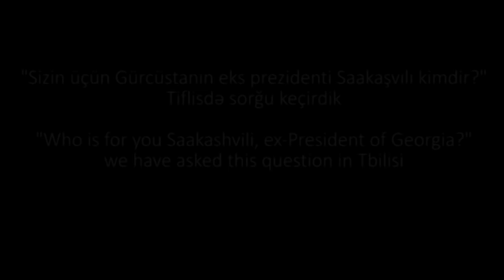"Saakaşvili sizin üçün kimdir?" - gürcülər bu ölkənin ilk demokratik prezidenti haqqında nə düşünür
"Absolutely no one" - Who is Mikheil Saakashvili for you" - vox pop in Tbilisi, Georgia